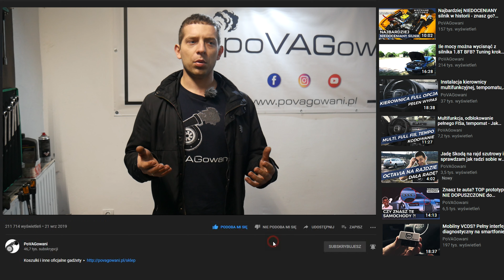Czy przez poliuretany pękają wahacze? Jak radzą sobie na szarpakach?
• Czy przez poliuretany pękają wahacze?
• Czy poliuretany są tak twarde, że nie pracują w zawieszeniu
• Jak poliuretany sprawdzają się na szarpakach?